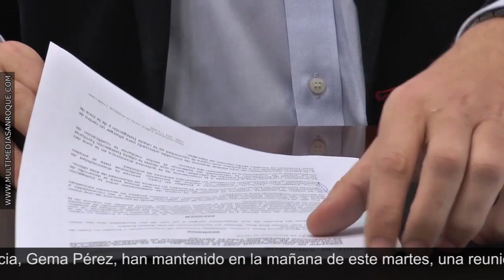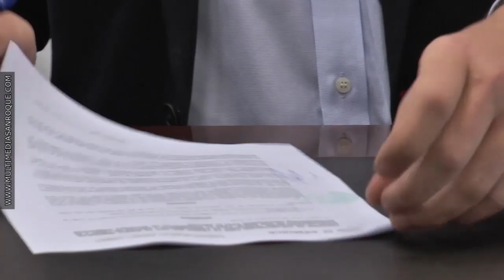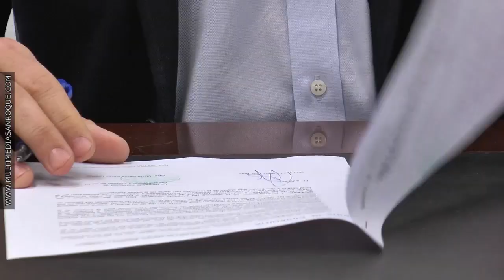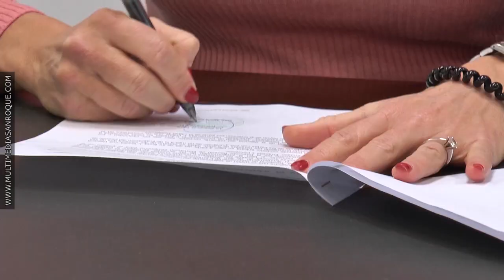NUEVA AULA DE FORMACIÓN EN PUENTE MAYORGA 15 ENERO 2019